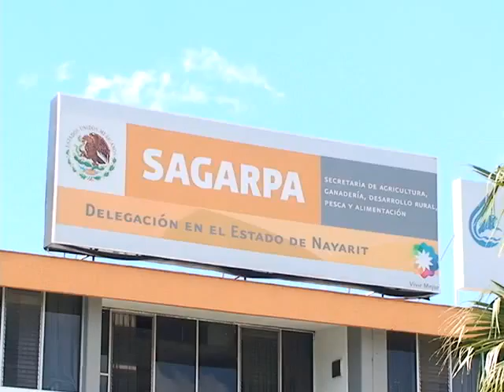13 nota c2 sagarpa.mp4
NVision 13 enero 2011.
Toma posesión José Manuel Aguirre como nuevo delegado de SAGARPA.